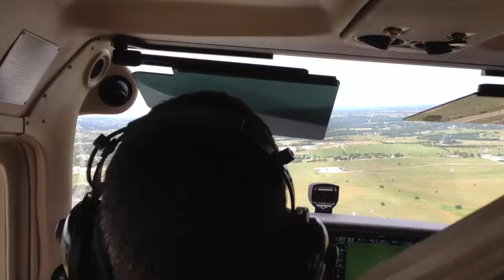Flight Lesson- Ben Rigsby V